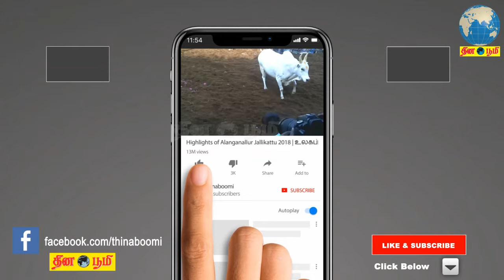தமிழகத்தில் அடுத்த 3 நாட்களுக்கு கனமழைக்கு வாய்ப்பு